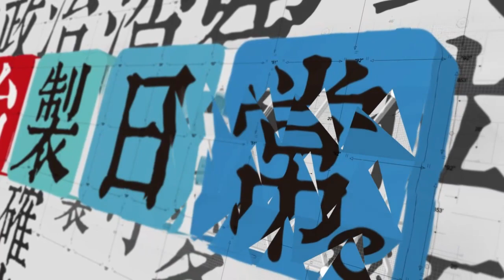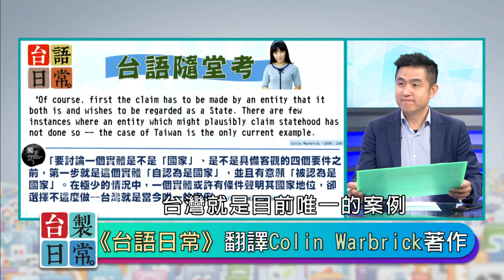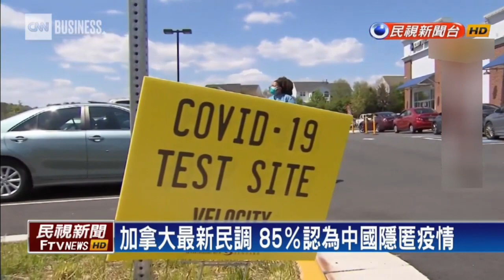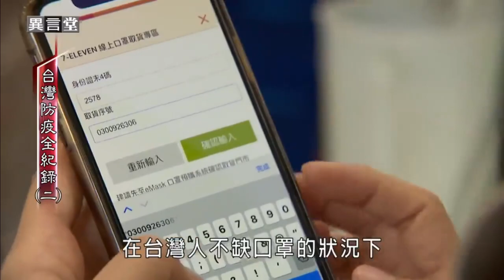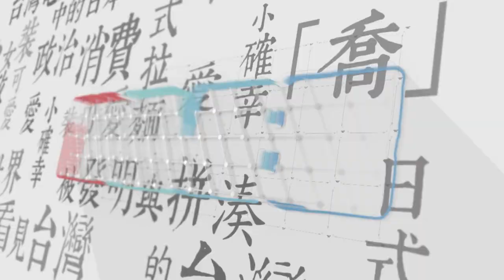2020.06.09 在後武漢肺炎時代，如何正常看待中國？【台製日常】 ─ 莊佳穎 X 特別來賓：劉仕傑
台灣醫療保健指數排名全球第一，雖然因為地理位置無法選擇地站在武漢肺炎的最前線，防疫成效卻是世界第一。WHO面對此次全球疫情的失能甚至淪為中國政府的形象公關，讓舉世譁然！

因為全國上下的團結、防疫國家隊的超前部署與公民社會的成熟理性，台灣防疫的成功，讓許多國家公民社會甚至是國家級官員（如日本和加拿大總理）公開呼籲應該讓台灣加入世界衛生組織。而相較於過去多年來，台灣在國際組織的孤立無援，現今的台灣，國際處境是否來到一個前所未有的有利位置？

因為只有正常將中國看待為我們的鄰國，我們才能夠真正把自己視為一個國家；進一步的來說，台灣雖然符合了國家組成四個要素（人民、領土、政府和外交），但真正能夠讓我們成為國家的，卻是人民集體具有「成為、並被承認為一個國家」的意願。在邁向全民高度共識的路上，我們要如何與中國的關係？